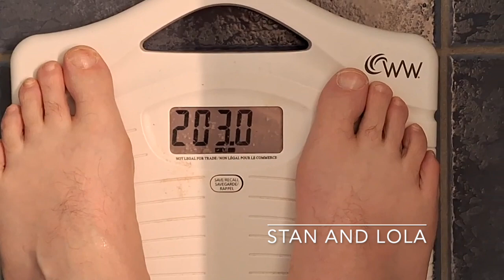Carnivore diet day 3 Nov 6 2024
Weight loss supplements currently using:
Organika Enhanced Collagen Protein ://amzn.to/4eLgxS4
Celtic Sea Salt Bag
Natural Factors - Total Body Collagen
Antarctic Krill oil
Thermogenicc Fat Burn
Click Here To Order QUICKSILVER KETO BEFORE 6 (weight loss supplement)

My favorites:
Ginger Root
Collagen Complex with Golden Turmeric
Grey Hair Rescind
Blue Light Gummies (Eye supplement)
Ultra Eye Vision Support

Amazon Audibles
Amazon Audible Romance
Amazon Wedding
FREE Amazon Music Trial!
30 Day Amazon Prime Trial!
Amazon Prime for Students-6 month trial

RevAir Reverse -Air Hair Dryer Saves me hours on my hair washing days!

30 Day Trial of Amazon Prime

More favorites:
Fave products:

AMAZON USA: WHOLESOME ORGANIC MOLASSES
AMAZON CANADA
AMAZON UK Plantation
AMAZON AUSTRALIA Meridian

USA: MSM ( Methyl-sulfonyl-methane)
AMAZON CANADA; MSM ( Methyl-sulfonyl-methane)
AMAZON UK MSM ( Methyl-sulfonyl-methane)
AMAZON AUSTRALIA MSM

I love you all very very much! Have a fantastic year! oxoxo